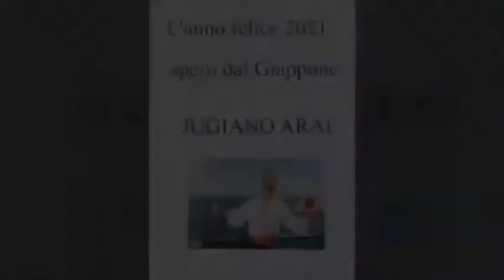Noi per Napoli Show Speciale Capodanno 2021 Videomessaggi di Auguri e Saluti degli ospiti n 3 bis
Noi per Napoli Show su Campania Felix.tv Speciale Capodanno 2021 Videomessaggi di Auguri e Saluti degli ospiti n 3 bis